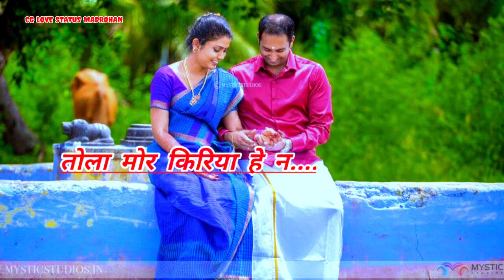तोला मोर किरिया हे न Cg New whatsAap Status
इसी तरह के नया नया -CG WhatsAap स्टेटस देखेंने के लिए हमारे👉 YouTube▶️ चैनल 👉 CG LOVE STATUS MADROHAN को SUBSCRIBE करे लाईक करे शेयर करे और🔔 बेल आईकन को दबाए.. ताकि अगले नोटिफिकेशन जल्द मिले 🙏🙏🙏 🙏🙏